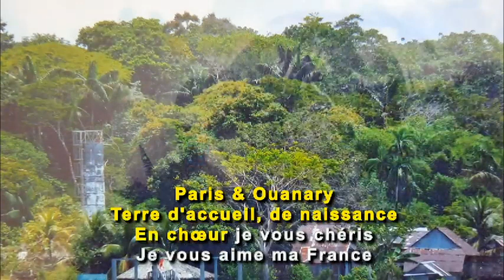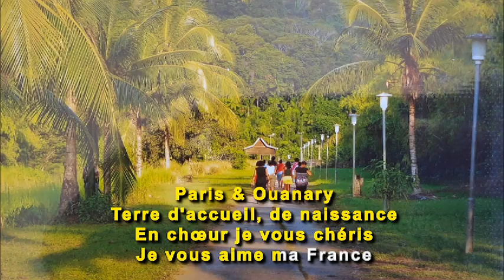Ô Ouanary Chérie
-Extrait de l'album "à  petits  pas" de Virginie Fildier.  (2017)
 Interprète José Sébéloué
Auteur Virginie Fildier -Compositeurs Virginie Fildier-José Sébéloué-Pascal Bret-                                                        Vidéo création Claude Innocent & Émilie Sébéloué